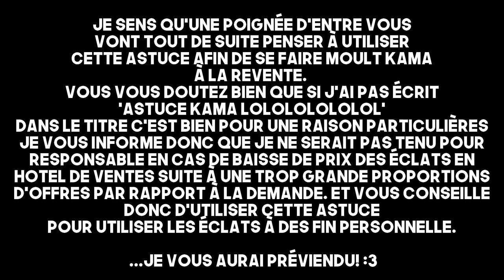✨Guide: Farmer les Éclats d'Enchantement même à BAS LEVEL!✨ - Wakfu (Guide/Astuce)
=== LA DESCRIPTION ===
Aux programmes: On farm les Éclats d'Enchantement!

(Attention: Bien que je l'ai notifier sur Youtube avec un tag ''Astuce Kama" parce qu'il faut bien que j'attire votre attention, je tiens à préciser que je vous déconseille d'utiliser cette astuce pour la reventes. Merci de votre compréhension.)

--🎬 Le Chapitrage 🎬--

00:00 · Intro
01:16 · Prérequis
02:16 · L'Astuce

- SACHKO - ChillHop Instrumental - "Meant to be"
- emaillons - Asphalt Groove
- MusicByAden - Touch